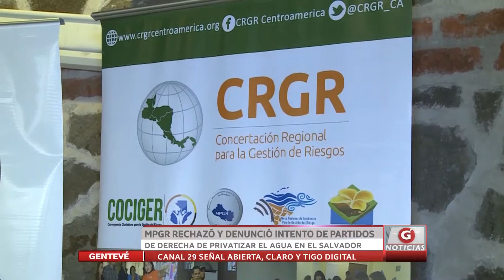MPGR rechazó y denunció intento de partidos de derecha de privatizar el agua en El Salvador